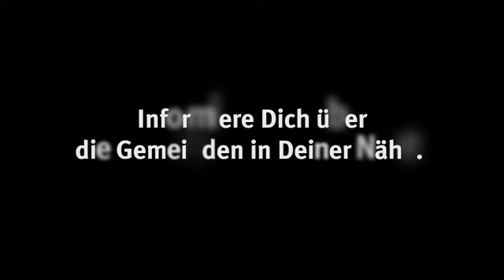Konfizeit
Wie vielfältig und abwechslungsreich "Konfirmandenunterricht" in Bremen heute ist und was Jugendliche dabei erleben, zeigt dieses Video.